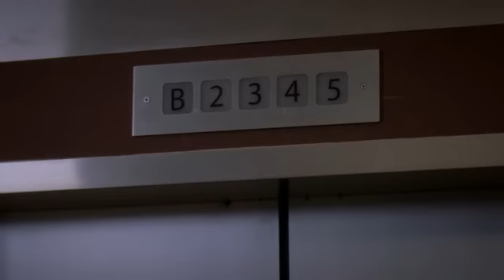Grace Klinika - "Sütizés"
All rights to Grey's Anatomy